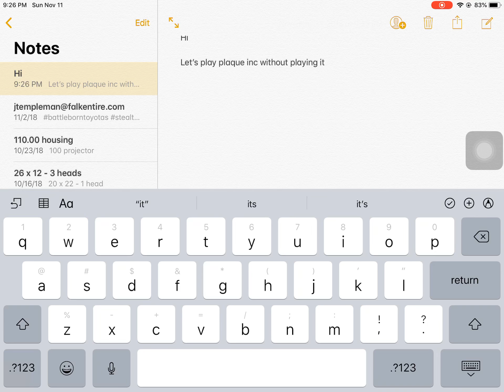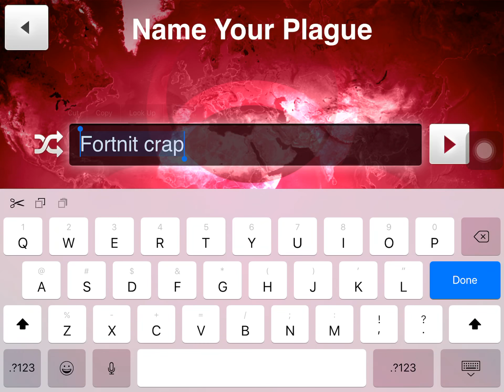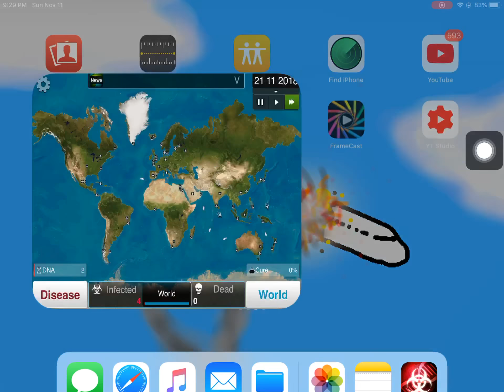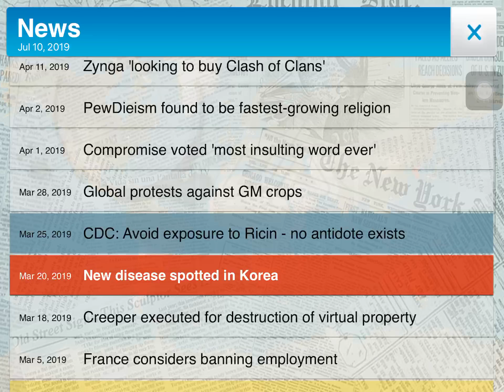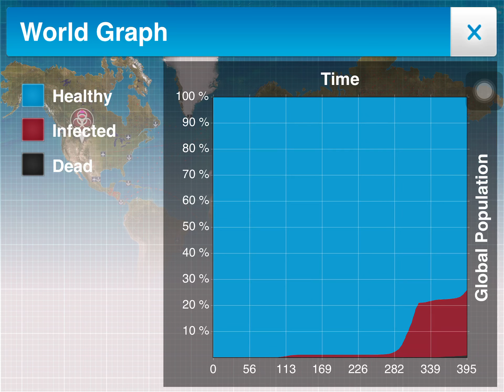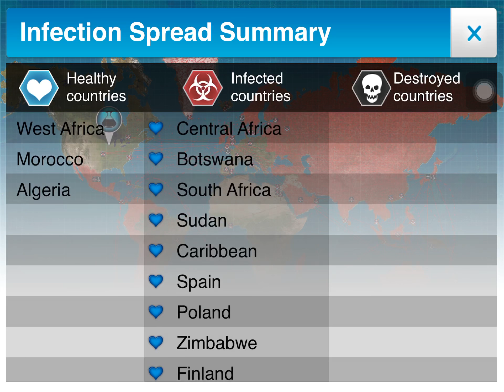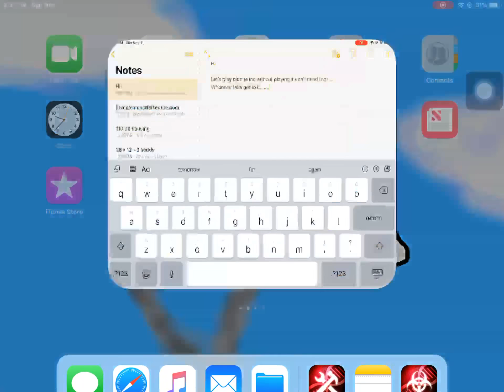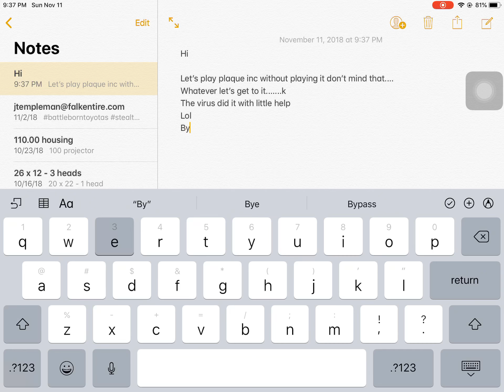Plaque inc. but the virus destroys the earth by its self